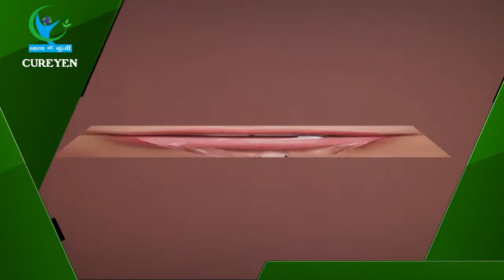नींद और लार के बीच क्या है गहरा संबंध..., जानें | Sleep and Saliva relation